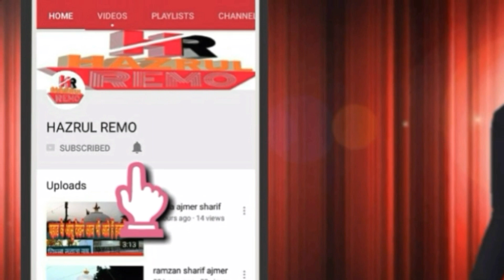Taragarh jadu ka pathar Ajmer Sharif Rajasthan Vlog hazrul remo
1 hazrul remo ki new video
2 hazrul remo 2019 ki video
3 hazrul remo ki video
4 hazrul remo funny videos
5 hazrul remo full comedy
6 hazrul remo ki Vlogs